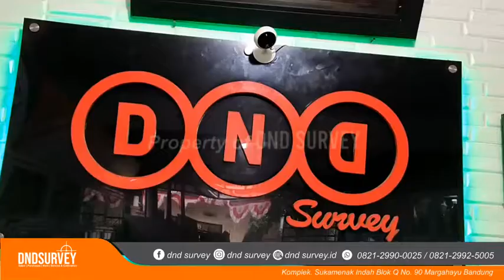[REVIEW] KABEL USB GARMIN DND SURVEY WA 082129900025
Menyediakan semua jenis alat survey seperti :

Total Station
Digital Theodolite
GPS Geodetik RTK
GPSmap
Waterpass